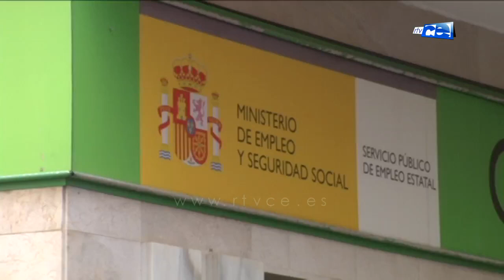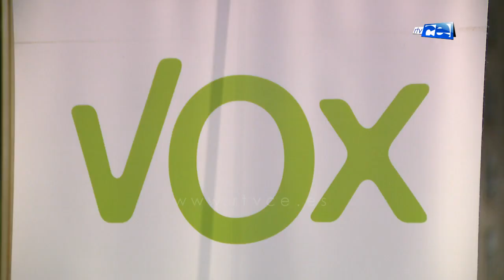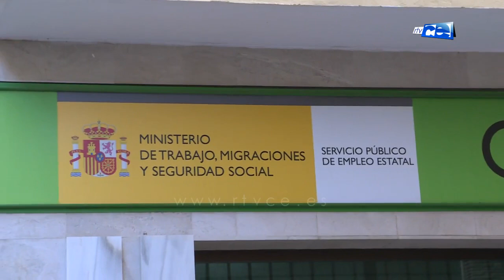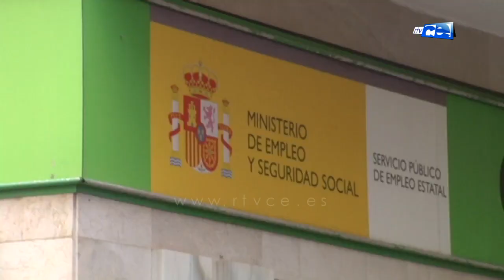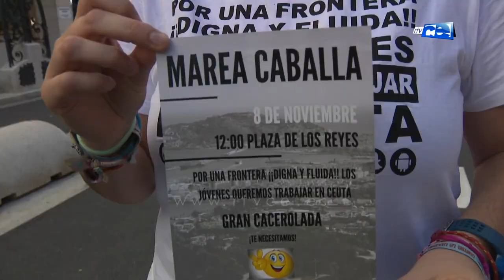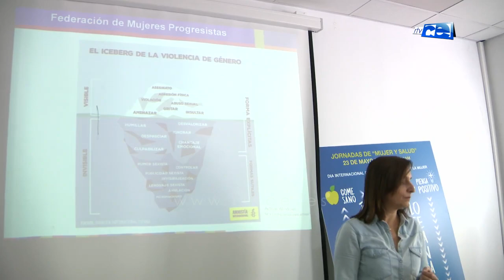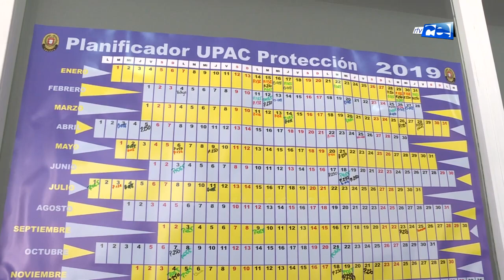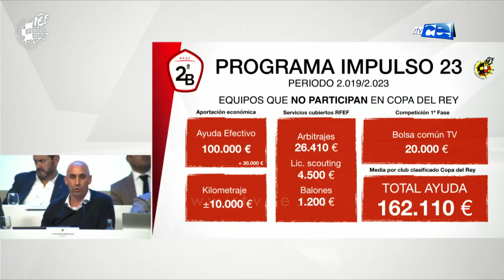NOTICIAS CEUTA 05 11 2019 - 2ª EDICIÓN